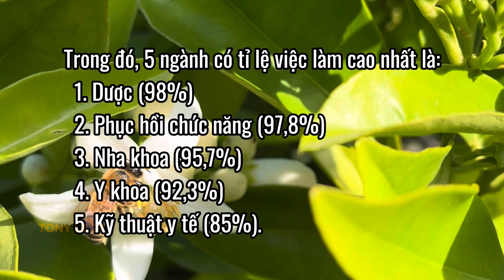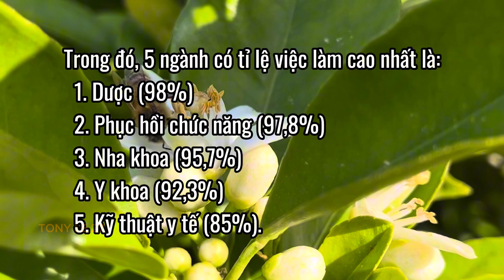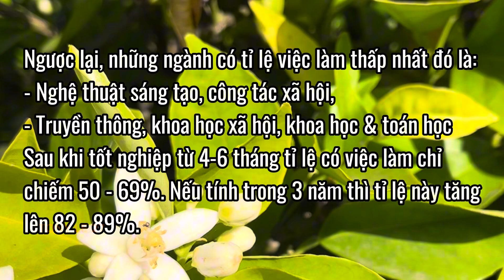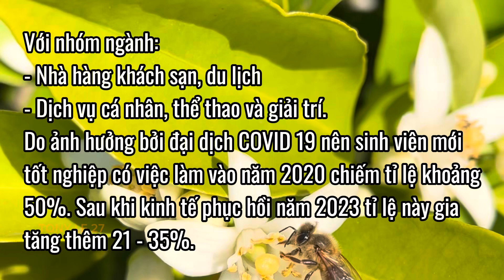Top 5 ngành học dễ xin việc làm nhất tại Úc hiện nay.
Xin chào,
Mình là TONY LE, hiện đang sống tại thành phố Melbourne bang Victoria Australia. Rất hân hạnh được làm quen với các bạn!

Hi EveryBody,
My name is TONY LE, living in Melbourne, Victoria, Australia. Nice to meet All!

मेरा नाम टोनी ले है, मैं मेलबर्न, विक्टोरिया, ऑस्ट्रेलिया में रहता हूँ। सभी से मिलकर अच्छा लगा!

我叫 TONY LE，住在澳大利亚维多利亚州墨尔本。很高兴认识大家

Меня зовут ТОНИ ЛЕ, я живу в Мельбурне, Виктория, Австралия. Приятно познакомиться со всеми!

Mi chiamo TONY LE e vivo a Melbourne, Victoria, Australia. Piacere di incontrare tutti!

Je m'appelle TONY LE, je vis à Melbourne, Victoria, Australie. Ravi de tous rencontrer !

Ang pangalan ko ay TONY LE, nakatira sa Melbourne, Victoria, Australia. Nice to meet All!

मेरो नाम टोनी ले हो, मेलबोर्न, भिक्टोरिया, अष्ट्रेलियामा बस्छु। सबैलाई भेटेर खुशी लाग्यो!

ฉันชื่อ TONY LE อาศัยอยู่ในเมลเบิร์น วิกตอเรีย ประเทศออสเตรเลีย ยินดีที่ได้รู้จักทุกคน!

TONY LE, Melbourne, Victoria, Australia.